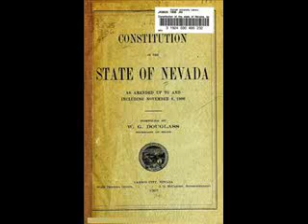Nevada Preamble Video